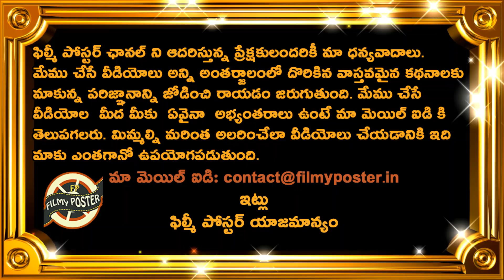Reason Behind Rohit Sharma Replacing Virat Kohli As Captain|CSXI vs INDS Practice Match 2021 Updates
Reason Behind Rohit Sharma Replacing Virat Kohli As Captain|CSXI vs INDS Practice Match 2021 Updates|Filmy Poster